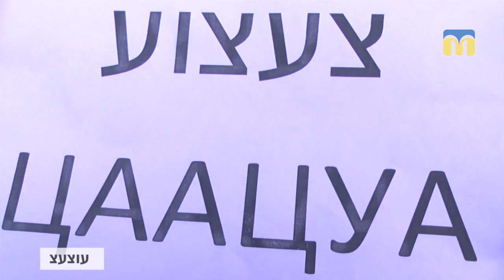06.11.18. Новий день. Рубрика "Слово дня": צעצוע (ЦААЦУА)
Разом з миколаївцями продовжуємо вивчати мови національних меншин нашої області.
А ви знаєте, що у перекладі з івриту означає «צעצוע (ЦААЦУА)»?
Дізнайтеся із рубрики «Слово дня».